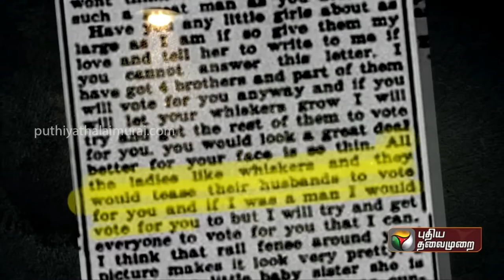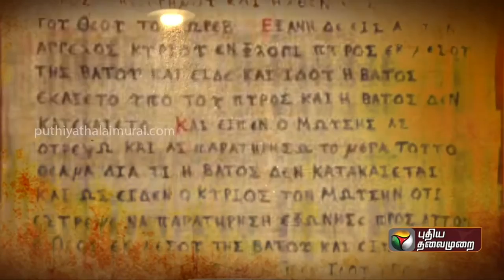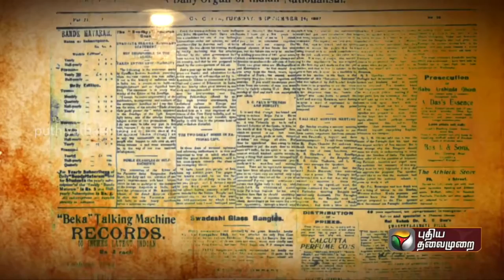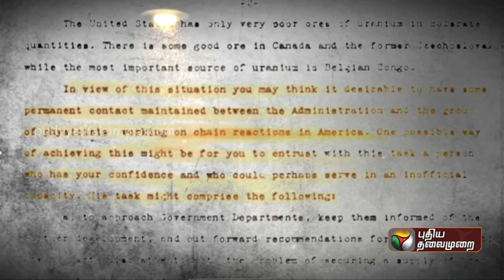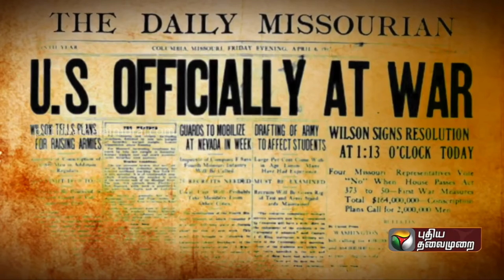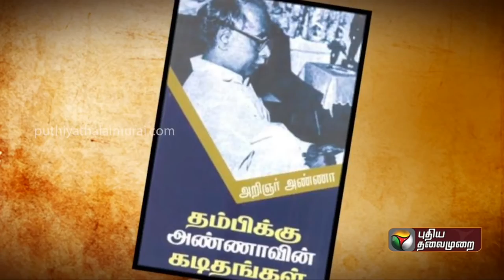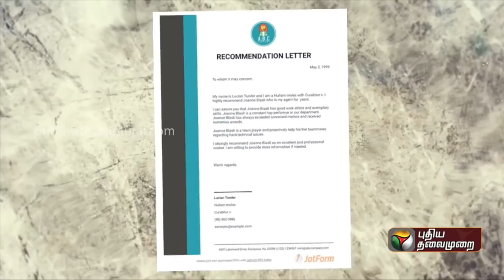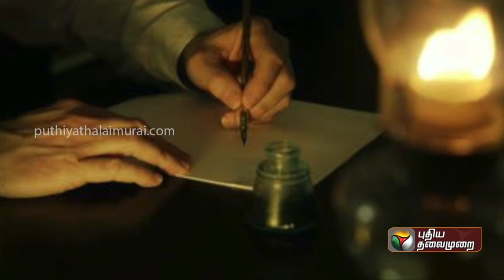LETTER - Written Message (GK 8)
கடிதம் அல்லது திருமுகம் அல்லது மடல் எனப்படுவது இருவருக்கிடையே இடம்பெறும் எழுத்து தகவல் பரிமாற்றத்தைக் குறிக்கின்றது. தமிழில் இதை கடிதம் மூலமே அஞ்சல் இடம்பெறுகிறது. இது உறவுகளுக்கிடையிலும் நண்பர்களுக்கு இடையிலும் தகவல் பரிமாற்றத்துக்கு உதவுகிறது. கடிதம் எழுதுவதானது மொழியின் இலக்கிய மற்றும் இலக்கண முறைகளைப் பாதுகாக்க உதவுகிறது. அதாவது எழுதுவதற்கும் வாசிப்பதற்குமான அறிவு வளர்க்கப்படுகிறது. தொடக்கத்தில் காகித வழி நேரடி பரிமாற்றமாக இருந்த இந்தத் தொடர்பு, இணையம் அறிமுகப்படுத்தப்பட்ட பின்னர் இணையம் ஊடாக மின்னஞ்சல் அனுப்புதல் பிரபலமடைவதால் வழக்கொளிந்துவருகிறது.